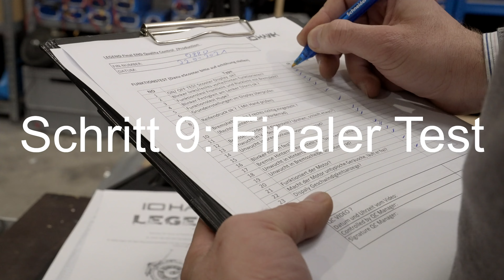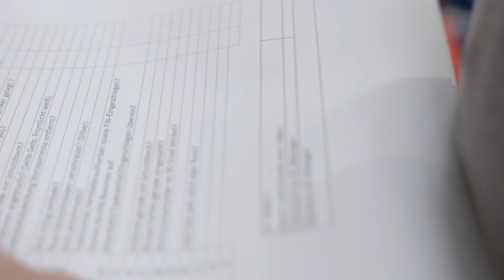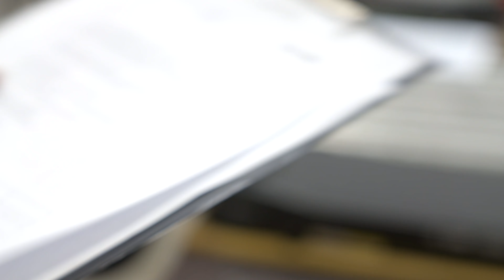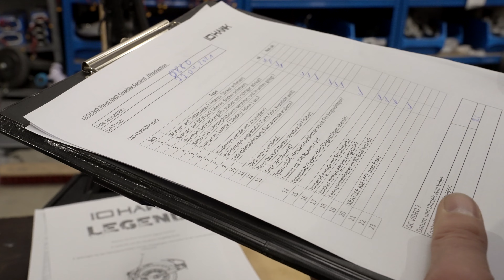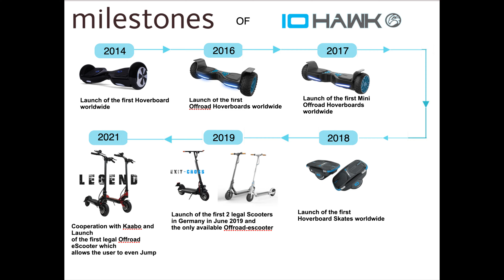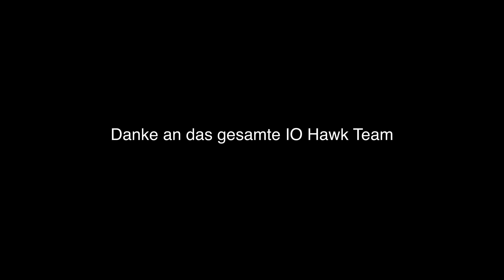IO Hawk - Das Team hinter der Marke und dem eScooter Legend & Produktion in Krefeld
Es sind immer Menschen die hinter einer Marke oder einem Unternehmen stehen.
In diesem Video geben wir euch einmal auf vielfachem Wunsch einen Einblick und zeigen Euch was uns als Team antreibt und unseren Produktionsstandort in Krefeld.
Unser Unternehmen wird dieses Jahr 18 Jahre alt und bereits seit 2014 fokussieren wir mit unseren Hoverboards und eScootern auf die Elektromobilität.
Wir möchten uns von ganzem Herzen bei Euch, bei der Community bedanken für jedes Lob und auch für Kritik, die uns hilft immer besser zu werden. Jede Idee von der Community können wir Dank der eigenen Produktionsstrasse hier in Krefeld sehr schnell umsetzen.
Danke an Euch und viel Spass beim anschauen !

0:00 Start
0:55 Einblicke in die Produktion und was wir in Deutschland selbst machen
02:30 Auspacken und Montage Hupe
03:46 Montageblinker
04:58 Kabelmontage Bremsleitung
05:10 Montage Nummernschildhalter
05:31 Montage Vorderlampe
06:05 Aufspielen der neuesten Firmware
06:17 Überprüfen und Verkleben der Steckverbindungen
06:30 Abdichtung auf ipx6
07:36 Bremsen einstellen
07:54 Finaler visueller und technischer Test nebst QC Management
10:50 Kartonage anpassen
11:30 Bestellabwicklung und Versandoptionen
13:05 Click & Collect sowie Testfahren vor Ort
13:38 Warum der eScooter Legend heißt, woher wir kommen und was das Team ausmacht
14:30 Milestones IO Hawk und Optimierungen
15:12 Was unser Team in der derzeitigem Pandemie Situation besonders freut
15:44. Was uns am eScooter Legend persönlich am besten gefällt & Schluss-Statement

Viel Spass !
🛴Eurer  IO Hawk Team !🛴
⬇️⬇️Kommentare⬇️⬇️